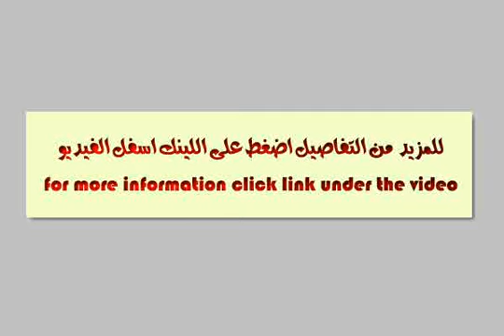شقق استثماريه للبيع55متر طلابيه - mlseg.com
شقق استثماريه للبيع تؤجر للطلاب از الطالبات بجامعه اليرموك والتكنولوجيا اسعار مميزه جدا وموقع مميز للطلاب يتوفر 15 شقه اسعار خاصه لاكثر من خمس شقق  - 55, إربيد, الأردن - عقارات مصر |     |